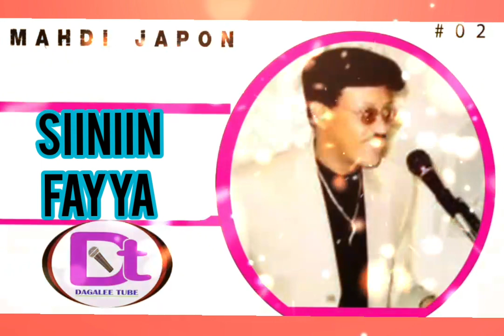Best Oromo Music - siiniin Fayya - Mahdi Japon